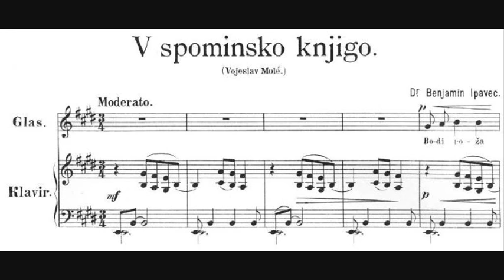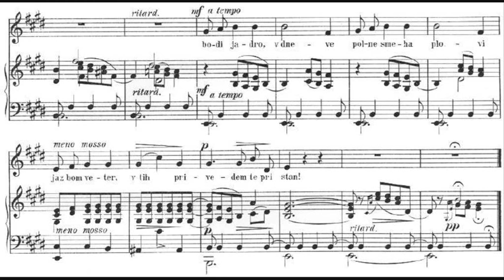Benjamin Ipavec - V Spominsko Knjigo (In a Memorial Book)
- Composer: Benjamin Ipavec (24 December 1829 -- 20 December 1908)
- Performers: Bernarda Fink (mezzo-soprano), Anthony Spiri (piano)
- Year of recording: 2009

V Spominsko Knjigo (In a Memorial Book), for voice and piano, written in 1908.

Benjamin Ipavec is one of the most famous Romantic composers from Slovenia. A native of Šentjur, he lived in that town for much of his life. He was a physician in his professional life; as a composer he wrote mainly small choral pieces for amateur forces, and songs for voice and piano. He wrote the first Slovene operetta, titled Tičnik. His brother Gustav and nephew Josip were both active as physicians and composers as well.